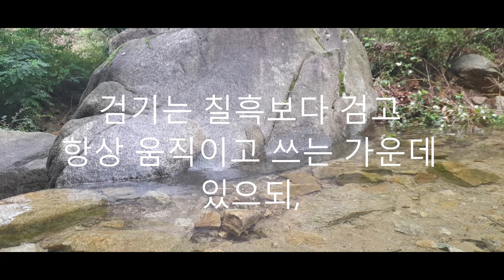[깨달음TV] 시심마(是甚麽)/이뭣꼬?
육조 혜능스님의 간화선看話禪 화두인 '시심마(是甚麽)'. 이뭣꼬?
"나한테 한 물건이 있으되,...거두어 찾으려고 하면 얻을 수 없다. 이것이 무엇인고?"